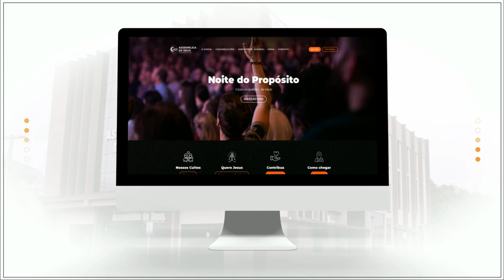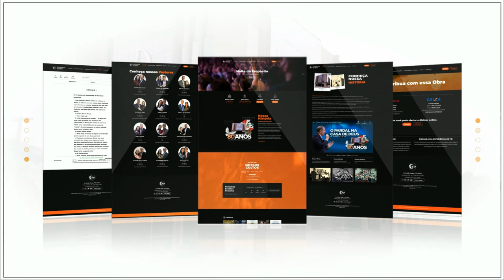Zelando pelas almas ganhas em missões - Pr. Gerson Calixto